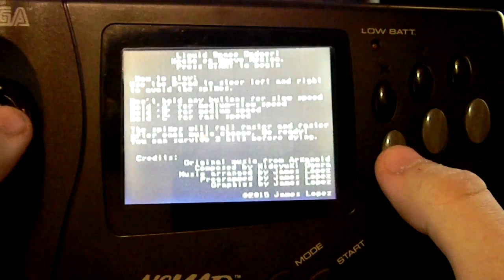Liquid Space Dodger - Genesis homebrew gameplay demo